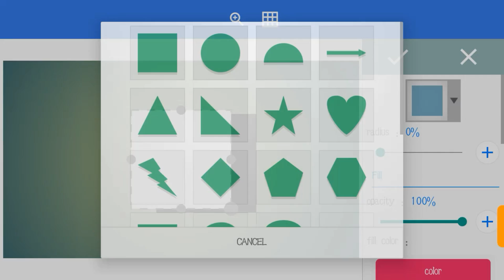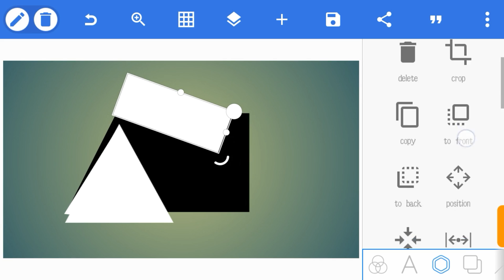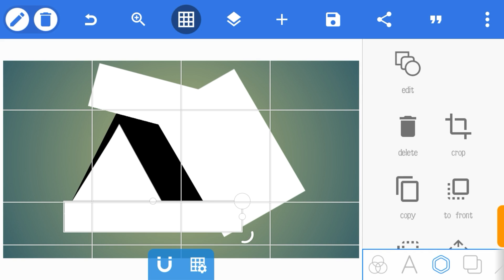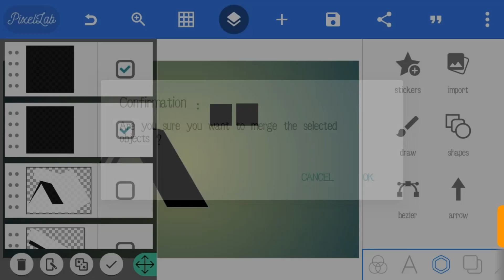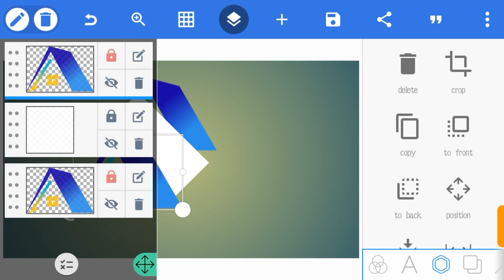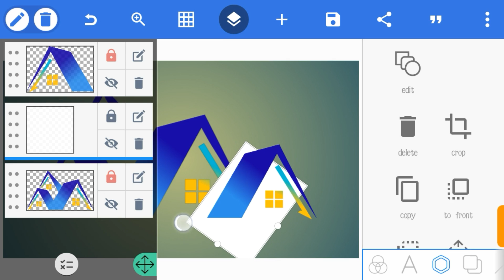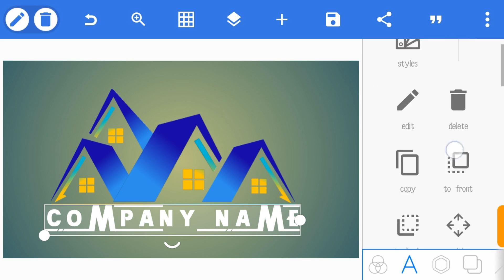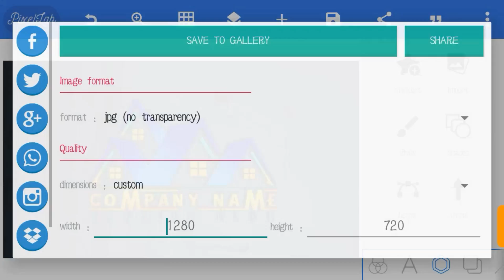Construction Logo Design Pixellab ~ Pixellab [Jhex Graphic Design]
Welcome to construction logo design tutorial we are using pixellab application as our graphic design tool, This logo can also be used for real estate logo design.

When it comes to building and construction, you want to convey to your clients that you are the best in the business. A perfectly designed construction logo like this will help others understand what you specialize in and what your team is capable of.

Pixellab is one of the best open source android app used for graphic designs on smartphone

If you love the work am doing and would like to support me. kindly send your support through paypal

Links to stocks you need to get this design done